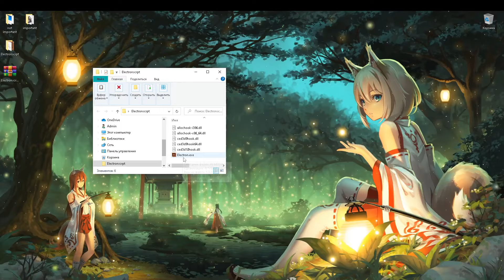[NEW] Roblox Undetected Executor Hack 2024 | Byfron Bypass | Fluxus + Delta Tutorial